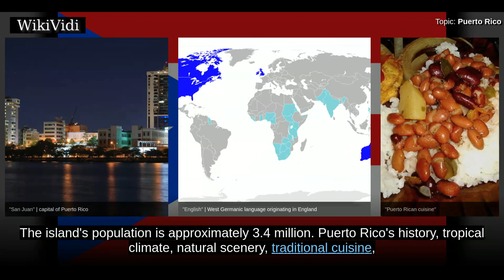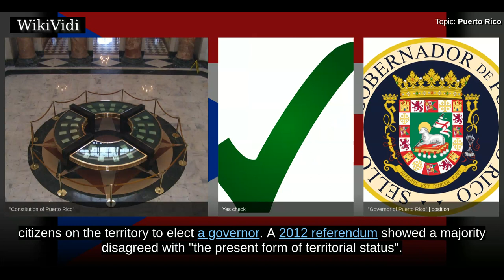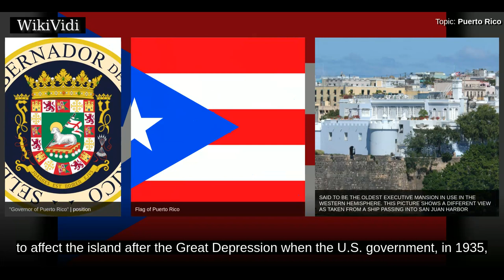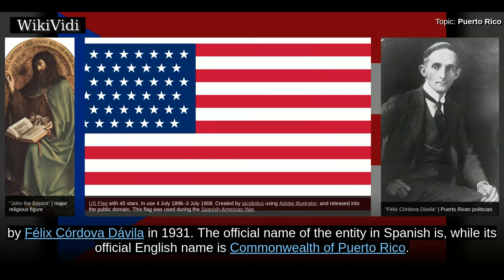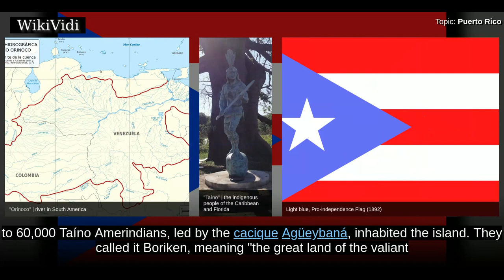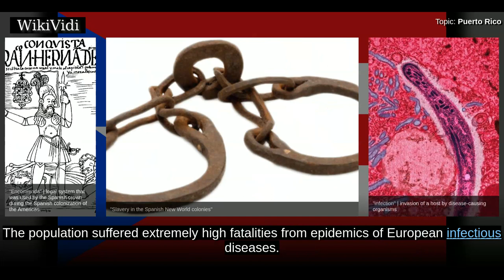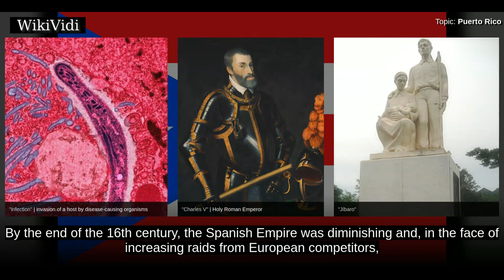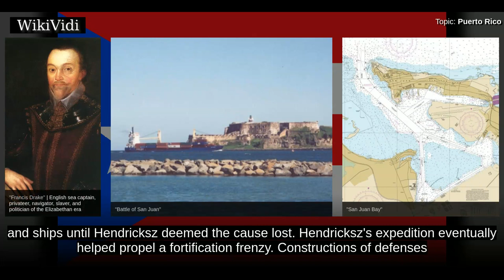PUERTO RICO - WikiVidi Documentary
Puerto Rico , officially the Commonwealth of Puerto Rico  and briefly called Porto Rico, is an unincorporated territory of the United States located in the northeast Caribbean Sea.  An archipelago among the Greater Antilles, Puerto Rico includes the main island of Puerto Rico and a number of smaller ones, such as Mona, Culebra, and Vieques. The capital and most populous city is San Juan. Its official languages are Spanish and English, though Spanish predominates. The island's population is approximately 3.4 million. Puerto Rico's history, tropical climate, natural scenery, traditional cuisine, and tax incentives make it a destination for travelers from around the world.  Originally populated by the indigenous Taíno people, the island was claimed in 1493 by Christopher Columbus for Spain during his second voyage. Later it endured invasion attempts from the French, Dutch, and British. Four centuries of Spanish colonial government influenced the island's cultural landscapes with waves of ...

Shortcuts to chapters:
00:04:55 Etymology
00:06:05 Pre-Columbian era
00:08:14 Conquest and early settlement

Copyright WikiVidi.